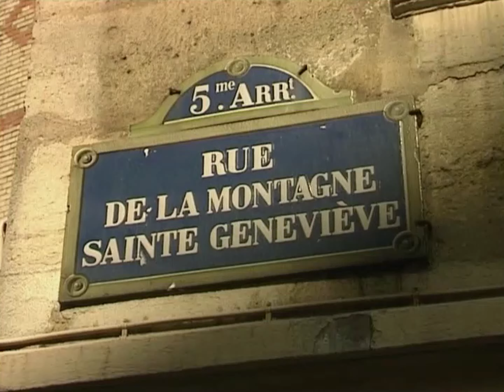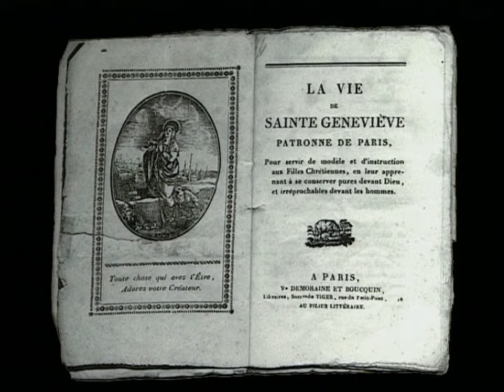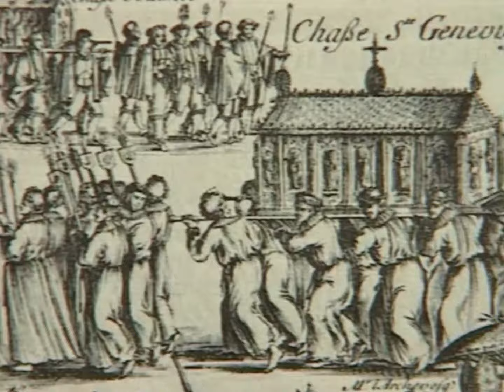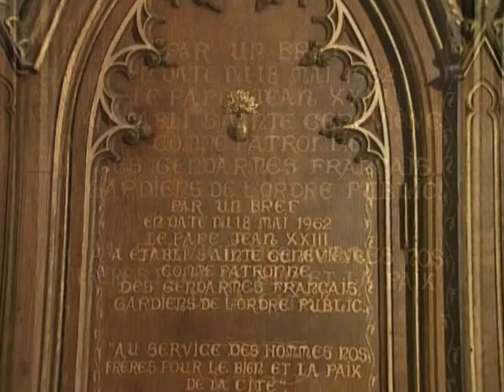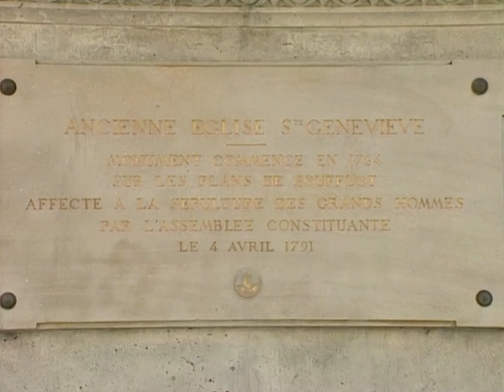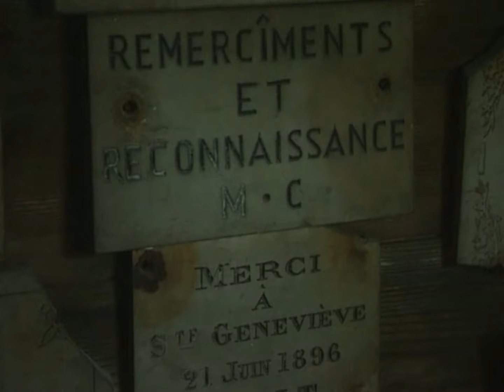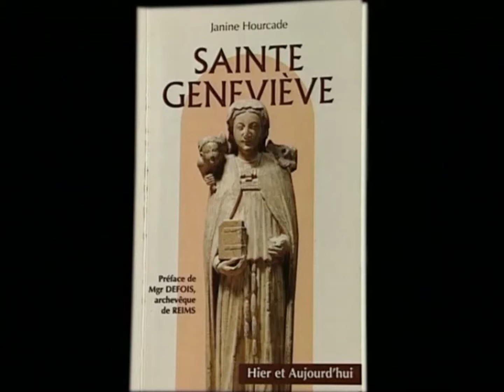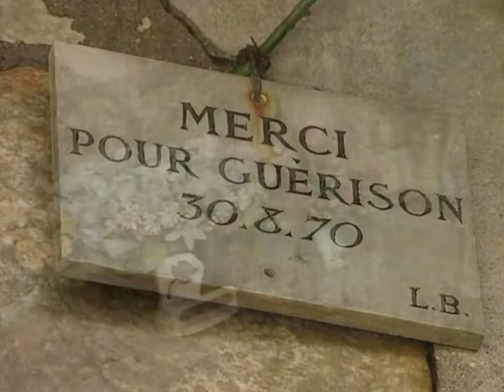Sainte Geneviève : Patronne de Paris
Ce programme passionnant nous conduit sur les pas de Sainte Geneviève, patronne de Paris, une sainte qui offre la particularité d'être à la fois présente et méconnue. Geneviève, dotée dès son plus jeune âge des plus belles vertus chrétiennes telles que l'humilité, le don de soi et l'amour de son prochain, toute confiante en la Providence, s'est distinguée comme on le sait par son courage mais aussi par les nombreux miracles qui ont jalonné une existence ô combien tumultueuse et riche en événements extraordinaires dont le récit se regarde comme une fiction. On en oublierait presque à quel point et par bien des côtés sainte Geneviève est de notre temps. En ce début du XXIe siècle, on ne serait guère surpris, en effet, de la croiser au pied d'une tour de la Défense, si proche de son village de Nanterre où elle naquit en 420. Ce superbe programme est un hommage à sainte Geneviève qui, non seulement sut transmettre avec force sa foi profonde à ses contemporains mais qui, par sa vaillance et son héroïsme, contribua en s'impliquant physiquement à écrire l'Histoire d'une ville "nourrie par une femme qui jeûne et défendue par une femme qui s'agenouille". Oui, ce programme rend hommage à sainte Geneviève, grâce à qui Paris sera toujours Paris.